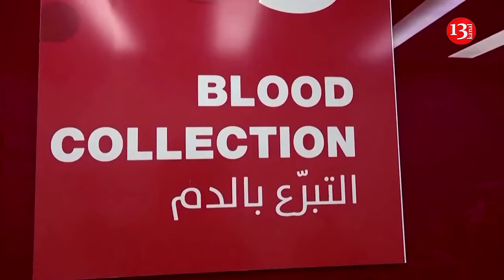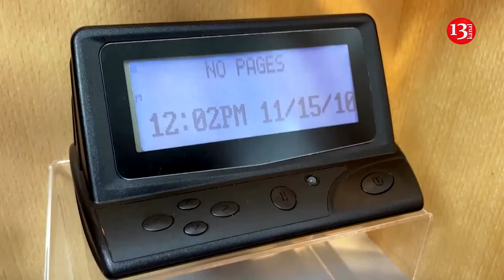Hezbollah’s pagers began to explode, it unleashes a new war in the Middle East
Pagers, which, according to the media, are used by members of the Hezbollah group, are exploding en masse in Lebanon. According to preliminary data, the ambassador of Iran in Beirut, Mojtaba Amani, is among the hundreds of victims, reports BILD .

It is noted that dozens of devices that Hezbollah fighters use to communicate with each other exploded at the same time in Lebanon today. Outwardly, such devices resemble pagers. It is noted that, according to preliminary data, about 100 people were injured.

Reports of casualties from the explosions are coming from the southern suburbs of the capital Beirut and from the south of the country. In “Hezbollah” they connect what happened with the actions of the Israeli special services, which allegedly managed to infiltrate the ranks of the terrorist organization and install explosive devices in the pagers. Official Israel does not comment on what is happening.

“Sources of TV channel 12 in the Lebanese security forces said that the leadership of “Hezbollah” called on its fighters to temporarily not use the issued means of communication,” the source writes.

According to a source familiar with the situation who spoke to The Wall Street Journal, the exploding pagers were from a new batch that Hezbollah received recently. A representative of the group revealed that hundreds of fighters possess such devices. He suggested that malware may have caused the overheating and explosions. Some members reported feeling the pagers getting hot and disposed of them before they detonated.

It remains unclear what triggered this series of explosions, but Lebanese authorities believe Israel is behind a cyberattack. The Lebanese foreign ministry characterized the blasts as a “dangerous and deliberate Israeli escalation,” claiming they were “accompanied by Israeli threats to expand the war towards Lebanon on a large scale.”

In response, Israel has raised its alert level at all ports. “Israeli security officials believe Hezbollah plans military action, prompting an urgent meeting of senior officers at the defense ministry to explore options for a possible northern escalation,” noted the Israeli publication Haaretz.

The Americans are not willing to see this conflict either, and the chances are that Israel and Hezbollah will continue their war of attrition along the border. But, for Sarit Zehavi, the founder and president of Alma, an independent research and education center specializing in Israel’s security challenges, the most important thing is, whether a full-fledged war happens or not, that the threat of Hezbollah is handled properly. “The capabilities of Hezbollah need to be dealt with. The people of Israel want to live in peace, and the people of Israel are not going anywhere. So, we will stay here and we will continue to live here, and we will do whatever it takes to live in peace and to continue to live here,” she concluded.